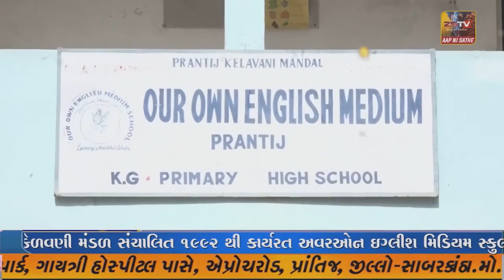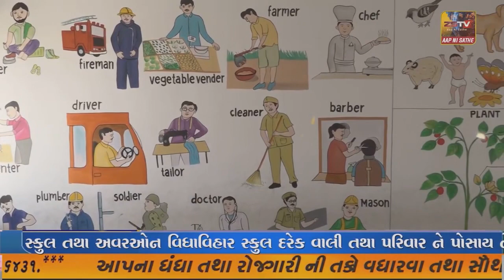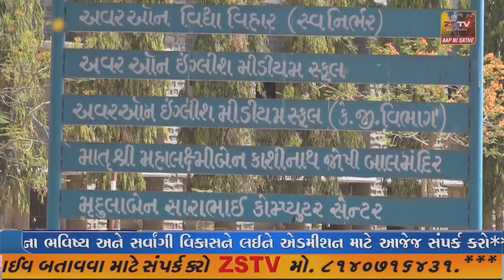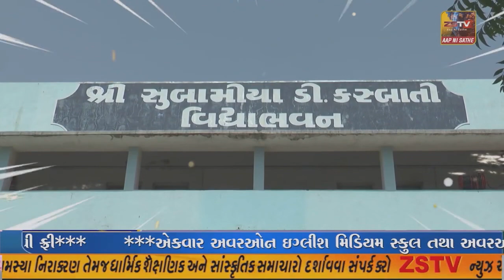હિંમતનગર - ગુજરાતમાં સૌથી ઓછો કન્યા જન્મ ધરાવતા જિલ્લામાં દીકરીઓ અવતરતા કરાયું અનોખુ સ્વાગત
હિંમતનગર - ગુજરાતમાં સૌથી ઓછો કન્યા જન્મ ધરાવતા જિલ્લામાં દીકરીઓ અવતરતા કરાયું અનોખુ સ્વાગત//ZSTVNEWS.//